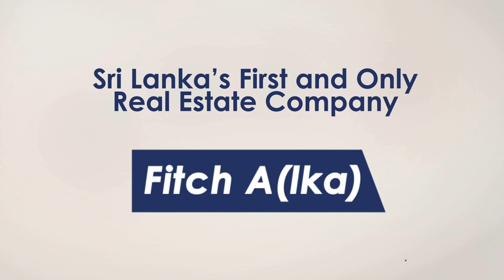Why Sri Lanka is the Next Big Investment Hotspot | Oceana Beach Resort Apartments & Villas - Wadduwa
Invest smart, reap double benefits with Oceana Beach Resort Apartments & Villas - Wadduwa

Why invest in Oceana Beach Resort Apartments & Villas? Sri Lanka is among 5th in the list of fastest growing tourism destinations in the world. An investment from a luxury beachfront apartment project will stand to benefit from the increasing number of tourist arrivals.
Here's an exciting opportunity to change your life with a smart investment. Invest in Oceana Beach Resort Apartments & Villas and double your investment in just two years.